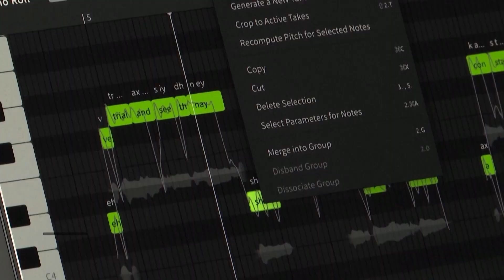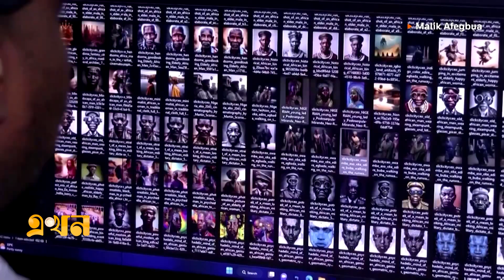কৃত্রিম বুদ্ধিমত্তা বদলে দিচ্ছে বিশ্ব অর্থনীতি | Artificial Intelligence | Ekhon TV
কৃত্রিম বুদ্ধিমত্তা বদলে দিচ্ছে বিশ্ব অর্থনীতি। ২০৩০ সাল নাগাদ বিশ্বজুড়ে এই খাতে বিনিয়োগ পৌঁছাবে ২০ হাজার কোটি ডলারে। এতে যুক্তরাষ্ট্র ও চীনের মতো দেশগুলোর জিডিপি বাড়বে ৪ শতাংশ পর্যন্ত। গোল্ডম্যান স্যাকসের প্রতিবেদনে উঠে এসেছে এ তথ্য।

Our Office Address:
EKHON TV
City Park Lane
19, Hatkhola Road, Wari
Dhaka-1203
Bangladesh